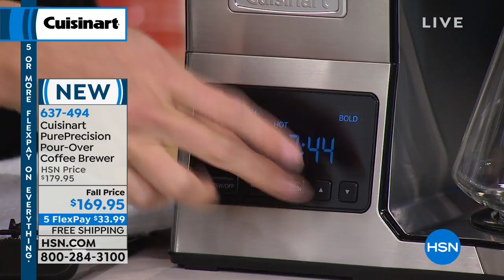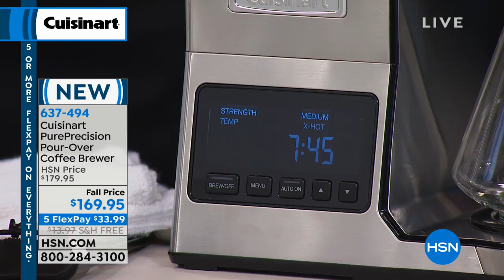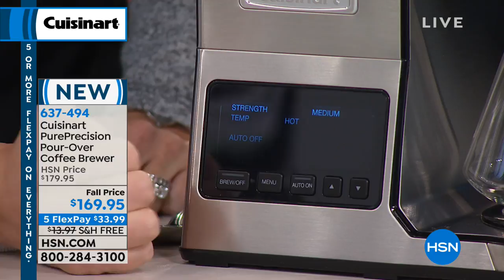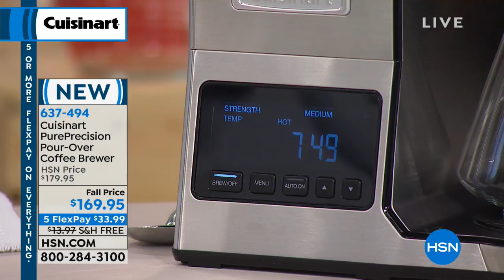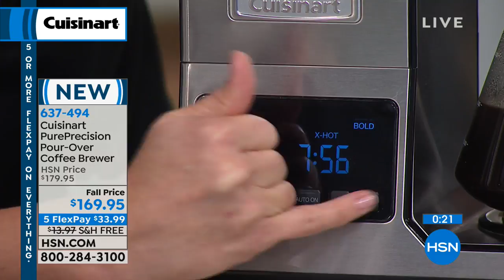Cuisinart PurePrecision PourOver Coffee Brewer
Kick your coffeemaking up a notch with a coffee barquality brewer that delivers gourmet flavor! Its precision brewing technique provides superior...